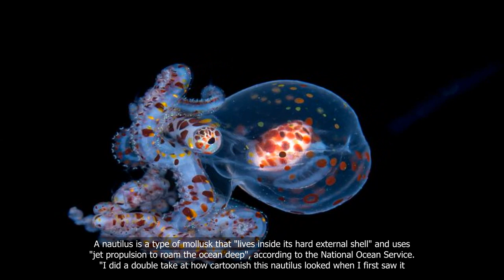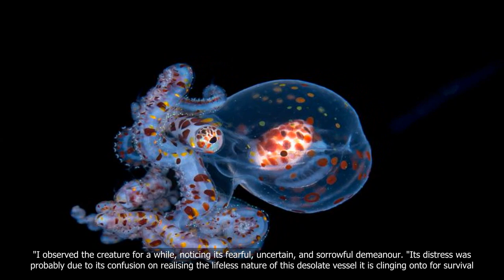Singaporean photographer clinches top prize at global competition with image of mollusk and plastic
Singaporean photographer clinches top prize at global competition with image of mollusk and plastic bag
 In today's world, plastic pollution is a major threat to our environment. It is a problem that affects every living organism on our planet, including marine life. Recently, a Singaporean photographer, who has been working on raising awareness about plastic pollution, has won the top prize at a global competition for his powerful image of a mollusk tangled in a plastic bag. This video explores the story behind this remarkable image and the photographer's mission to raise awareness about the devastating impact of plastic pollution on our oceans..
1. Singaporean photographer
2. Global photography competition
3. Mollusk
4. Plastic bag
5. Environmental awareness
6. Winning photograph.

💗📌 Singapore